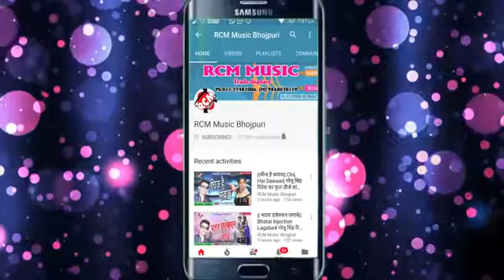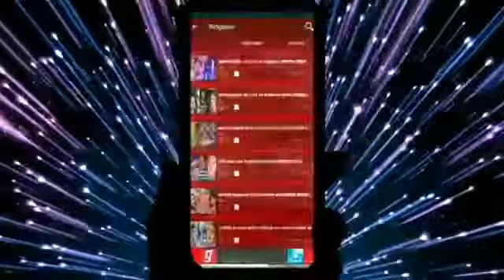Rishabh Raj ka superhit songs holi me aakhe mare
Aakhri mare ho ladakhi aakhe